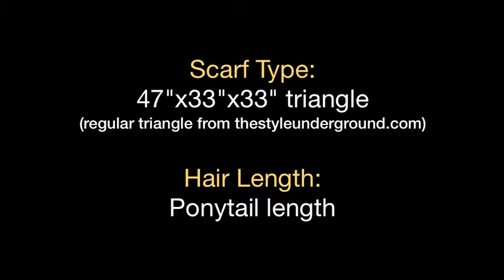Fast Twist Bun Headscarf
shows you how to tie a fast, easy headscarf bun.